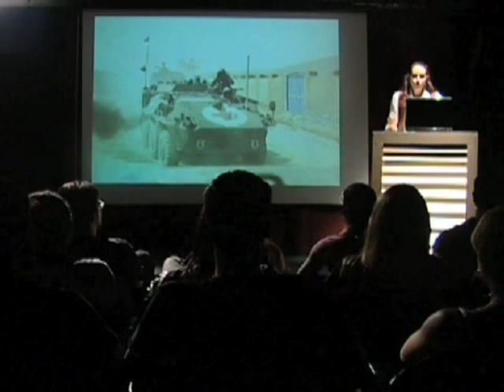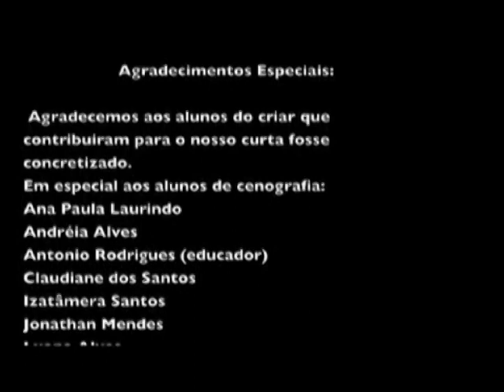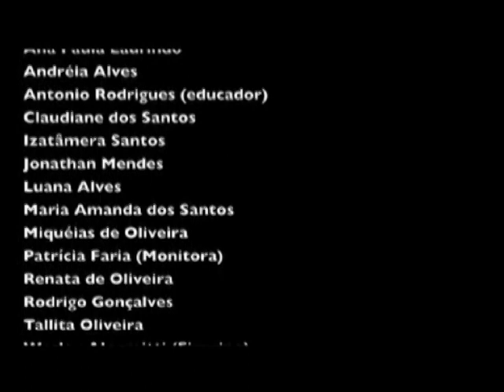Raylah curta dos alunos da "Criar"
Video feito com os alunos da escola Criar de tv e cinema. Fernanda Eva como atriz.